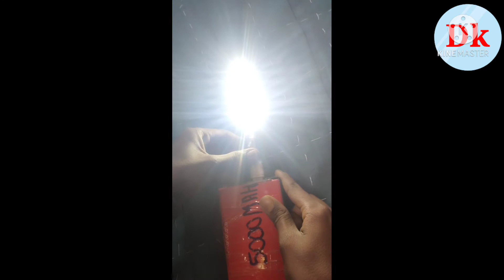1 watt LED 1 watt LED unboxing how to use 1 watt LED 1 watt LED kaise jaen 1 watt LED 3 watt LED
Very nice LED 1 watt and 3 watt LED